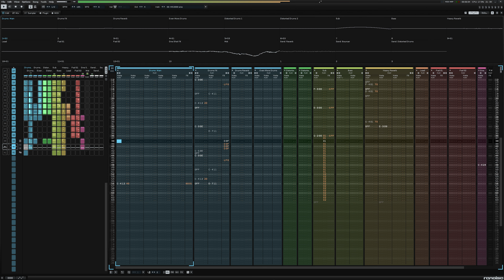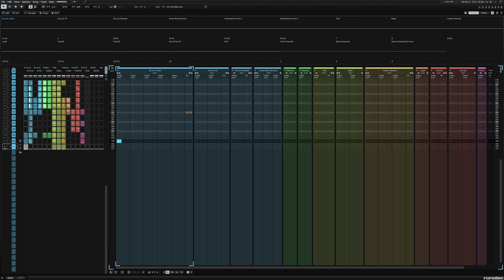Beatslaughter - Innere Leere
This song was released on Camomille (Cycles, cam100) almost 15 years ago, but i felt like giving it a little makeover since the original mix sounded quite rough.

Lyrics:

Ich versuche gegen die innere Leere anzukämpfen,
treibend in Dunkelheit, unentschlossen, verwirrt,
krampfhaft nach einem Ausgang suchend,
begleitet mich ein ständig tönendes Rauschen auf meinem Weg.